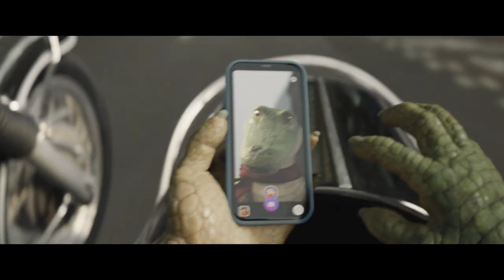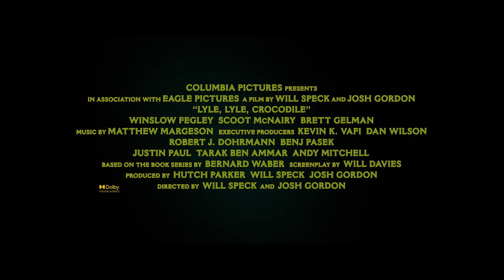Lyle, Lyle, Crocodile | Officiële trailer - Ondertiteld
Een krokodil die klinkt als Shawn Mendes 🐊 🎵

Vanaf 3 december alleen in de bioscoop.

LYLE, LYLE, CROCODILE is een live-action/CGI musical en comedy die het geliefde personage uit de gelijknamige boeken van Bernard Waber introduceert aan een nieuw publiek over de hele wereld.

Nadat het gezin Primm (Constance Wu, Scoot McNairy, Winslow Fegley) naar New York verhuist, heeft hun jongste zoon Josh moeite om te wennen aan zijn nieuwe school en om vrienden te maken. Dat verandert allemaal als hij op de zolder van het huis waar ze nu wonen Lyle (Shawn Mendes) ontdekt. Lyle is een zingende krokodil die dol is op badderen, kaviaar en goede muziek. Al snel worden ze vrienden. Als Lyle bedreigd wordt door boze buurman Mr. Grumps (Brett Gelman) moet het gezin samenwerken met Lyle’s charismatische eigenaar Hector P. Valenti (Javier Bardem). Samen laten ze iedereen zien dat je er soms onverwachts familie bij kunt krijgen en dat er niks mis is met een grote zingende krokodil die een nog grotere indruk maakt.

In LYLE, LYLE, CROCODILE zijn nieuwe nummers te horen, gezongen door Shawn Mendes en geschreven door het team achter de muziek van The Greatest Showman, Benj Pasek & Justin Paul. De speciaal voor de film geschreven nummers maakten Pasek en Paul samen met Ari Afsar, Emily Gardner Xu Hall, Mark Sonnenblick en Joriah Kwamé. De film is geregisseerd door Will Speck en Josh Gordon naar een scenario van Will Davies. Speck en Gordon zijn ook verantwoordelijk voor de productie samen met Hutch Parker en uitvoerend producenten Kevin K. Vafi, Dan Wilson, Robert J. Dohrmann, Benj Pasek, Justin Paul, Tarak Ben Ammar en Andy Mitchell.